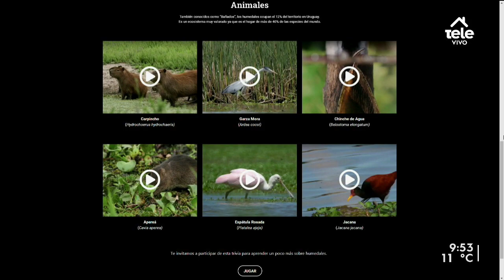Vivir la naturaleza desde el encierro: la propuesta de De la Raíz Films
Guillermo Kloetzer, explicó que el proyecto que realizaron con la ANII invita a "acercarnos a la experiencia de estar en la naturaleza".